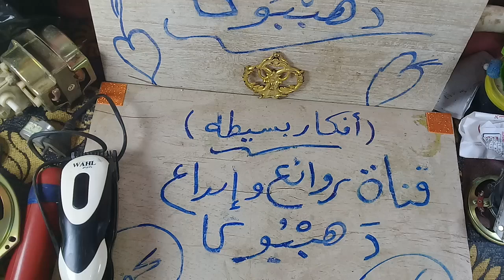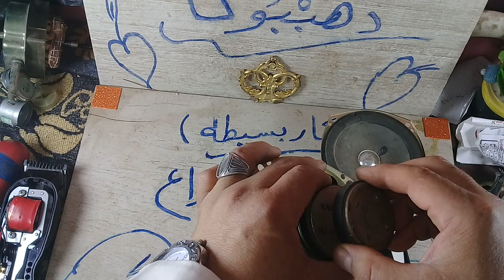المغناطيس والمغنطه/ وسر رهيب غير الدنيا / واستخداماته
المغناطيس _والمغنطه_/واستغلال خاصيةالتجازب والتنافر / واستخداماته فى صنع الاجهزه الكهربائيه وتوليد الطاقه
(لاتنسوا اللايك والاشتراك والتعليق ورن الجرس ليصلكم الجديد )

موضوعات ذات صله::
المغناطيس الكهربائي هي التي تأتي من خصائص مغناطيسية أو تتولد عن طريق الكهرباء. عند تدفق الكهرباء عبر سلك، يتم إنتاج مجال مغناطيسي. تتكون معظم المغانط ...

ما هي أهم استعمالات المغناطيس - موضوع
 استخدام المغناطيس في العلوم الطبية . ... ويُسمّى هذا النوع من المغانط بالمغناطيس الكهربائي؛ إذ يفقد هذا المغناطيس المغناطيسيةَ التي اكتسبها عند ... خصائص المغناطيس · المغناطيس واستخداماته · بحث عن حول المغناطيس وأشكاله واستخداماته ...
‎١ المغناطيس · ‎٢ أهم استعمالات المغناطيس · ‎٤ طرق التمغنط

المغناطيس واستخداماته - موضوع
 - توليد التيار الكهربائي؛ وذلك عن طريق تدويرالمغناطيس حول ملف فيُنشِأ المغناطيس مجال مغناطيسي يتحول هذا المجال إلى كهرباء داخل السلك، الذي اكتشف ...

كيف يعمل المغناطيس الكهربائي؟ أيُّهما أفضل؟! - الباحثون السوريون
 - كلها تستخدم المغناطيس الكهربائي. ... لكل من المغانط الدائمة أو الكهربائية استخداماتها بالتأكيد، ولكن؛ يبدو أنَّ دور المغانط الكهربائية هو أكثر من مجرد جذب ...

للمغناطيس الكهربائي البسيط استخدامات محدودة، لعل أكثر الاستخدامات شيوعاً قدرتها على جذب ورفع قطع الحديد والفولاذ في ساحات ردم النفايات. هذا التطبيق يوضح واحدة من ...

تاريخ اكتشاف المغناطيس المغناطيس قبل الإجابة عن سؤال: ما هي استخدامات. ... أنبوب أشعة الكاثود ومغناطيس كهربائي لتوجيه الإلكترونات إلى الشاشة.
Searches related to المغناطيس الكهربائي واستخداماته

المغناطيس الكهربائي pdf

المغناطيس الكهربائي

كيف تجعل المغناطيس الكهربائي أقوى

تجربة المغناطيس الكهربائي

أنواع المغناطيس الكهربائي

خصائص المغناطيس

توليد تيار كهربائي من مجال مغناطيسي

بحث عن المغناطيس الكهربائي للصف الخامس الإبتدا
طريقة فك وتركيب بلى مروحة السقف 2019 عملى صيانة الاجهزة المنزلية
طريقة تغيير رولمان بلى مروحة السقف
اعطال مروحة السقف تغير رمان البلي
العطل الاكثر انتشار فى مروحة السقف
يوجد بالمروحة السقف رمان بلي مع الوقت يتلف البلي بسبب الرطوبة
فى حلقة اليوم هنتعلم طريقة فك رمان البلي الخاص بمروحة السقف